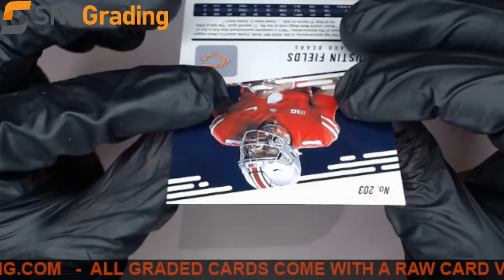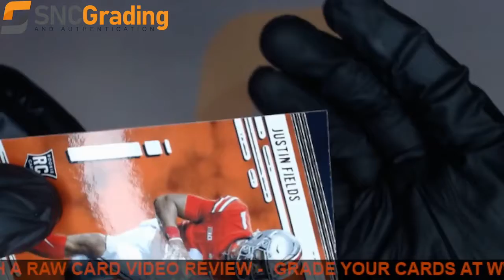SNC Grading:2021 PANINI PRESTIGE JUSTIN FIELDS #203 ROOKIE REVIEW(1641499601732)